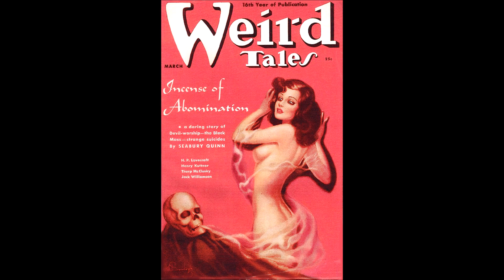Beyond the Wall of Sleep by H. P. Lovecraft (Mind Webs Ghost Story)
An intern in a mental hospital relates his experience with Joe Slater, an inmate confined as a criminally insane murderer.

First Published in Pine Cones ~ 1919

This work is in the public domain; this video is fair use of the material. Audio produced by Michael Hanson of WHA Public AM radio, Wisconsin